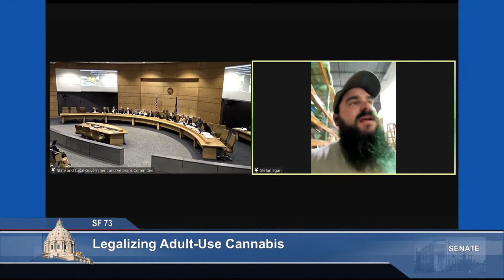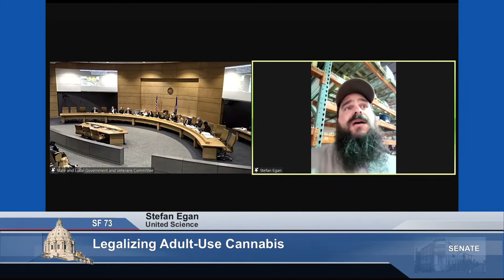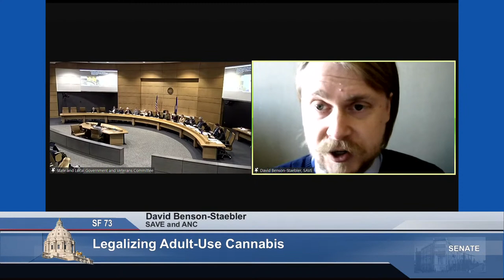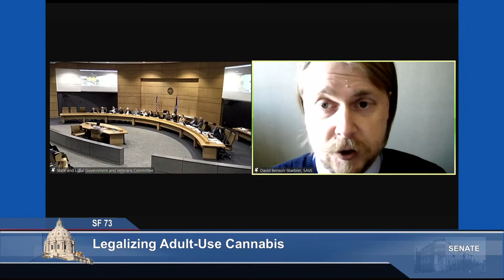Committee on State and Local Government and Veterans - 03/14/23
S.F. 1522 (Kupec) Veterinary technicians, the practice of veterinary technology and unlicensed veterinary employees regulation.

S.F. 1773 (Kupec) University of Minnesota employees veterinary medicine licensure modification.

S.F. 73 (Port) Cannabis provisions modification.